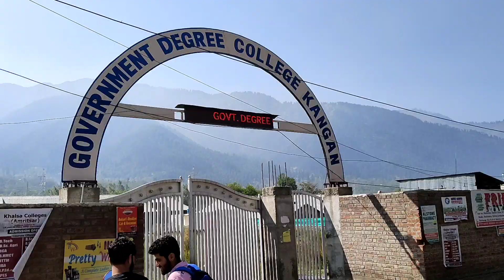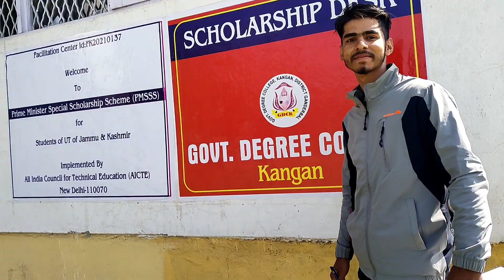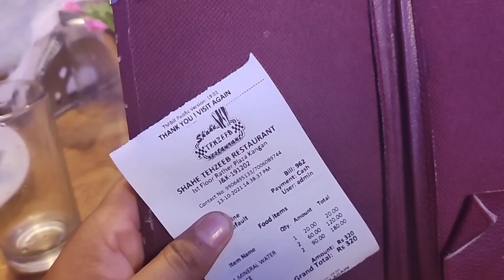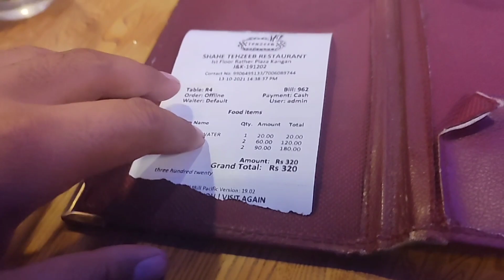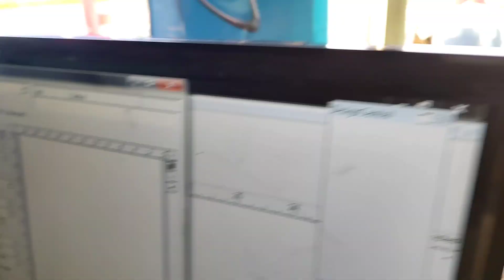Shopping from YouTube money || MR ADIL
Umeend Karta Hu Apsab ko Ya Video Pasend Ayenyga

Is Video Ko Share Zaroor Kareny